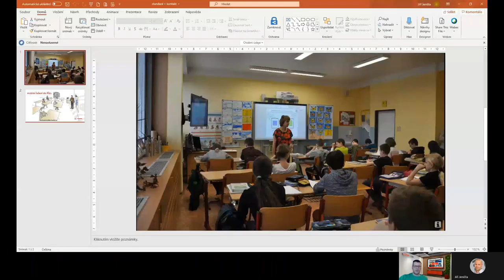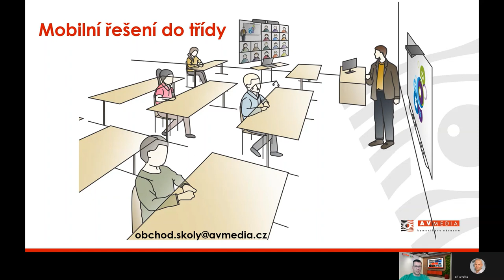Standard distančního vzdělávání 2020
Hlavní ambicí projektu "Standard distančního vzdělávání" je vytvoření uživatelsky jednoduchého prostředí pro učitele, příjemného a normálního školního prostředí pro žáky ve třídě i doma. Myšlenka hybridního vzdělávání není nová, ale již dávno vyzkoušená a funkční. Není také spojena pouze s Covid situací na školách. Máme školy, kde řešení funguje řadu let a je stále využíváno.